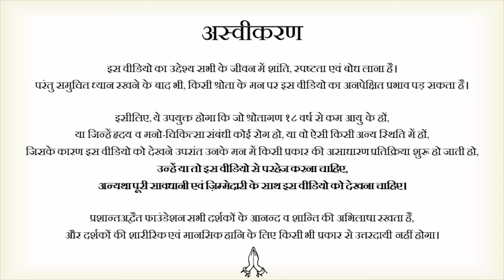किसी को गुरु मानने से पहले || आचार्य प्रशांत (2019)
वीडियो जानकारी: शब्दयोग सत्संग, 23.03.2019, नॉएडा, उत्तर प्रदेश, भारत

प्रसंग:
~ गुरु कौन?
~ किसी को गुरु मानने से पहले क्या ध्यान में रखना चाहिए?
~ आध्यात्मिक गुरु का क्या अर्थ है?
~ गुरु और शिष्य के बीच कैसा रिश्ता होता है?
~ एक शिष्य, गुरु के लिए क्या कर सकता है?
~ गुरु-शिष्य क्या हैं वास्तव में?
~ गुरु को कैसे समर्पित करें?
~ गुरु के सान्निध्य में होने का क्या आशय है?
~ शिष्य को अनुशासित होना कितना आवश्यक है?
~ गुरु से शिष्य को क्या मिलता है?
~ संतों ने गुरु को सबसे ऊँचा दर्जा क्यों दिया है?
~ मन गुरु के प्रति समर्पित कैसे रहे?
~ गुरु से मिली सीख को सदैव अपने साथ कैसे रखें?
~ गुरु के सान्निध्य से क्या लाभ है?
~ गुरु कबीर ऐसा क्यों कहते हैं कि 'गुरु गोबिंद दोऊ खड़े, काके लागू पाय। बलिहारी गुरु आपने गोबिंद दियो मिलाय ।।'